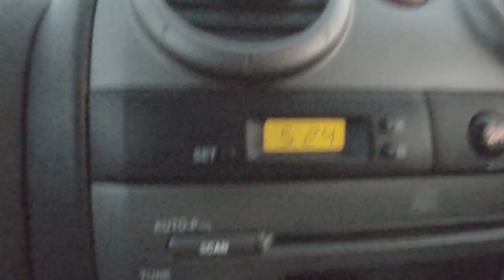Flathead On Plastics (Tabs Bullshark boat pick up)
G'day Folks
Firstly I hope you all have a fantastic Christmas and a safe and happy new year. Thanks for the support in 2019, 2020 will be better with a heap of exciting videos on the agenda.

In this video I head to NSW to purchase a boat, then we head to East Gippsland to target Flathead on soft plastics.

Tight Lines